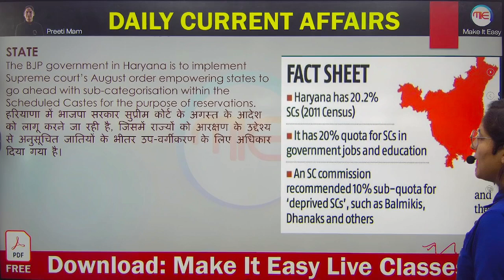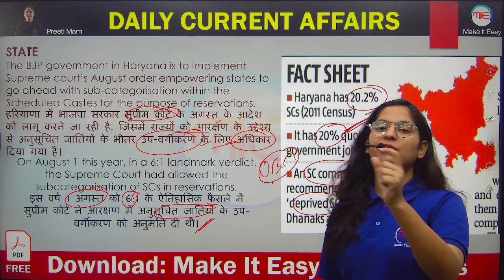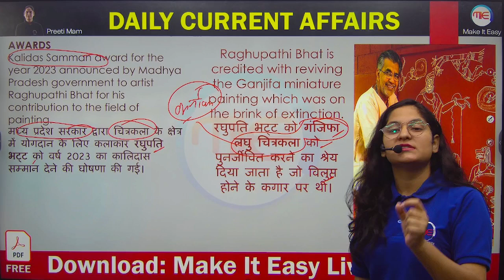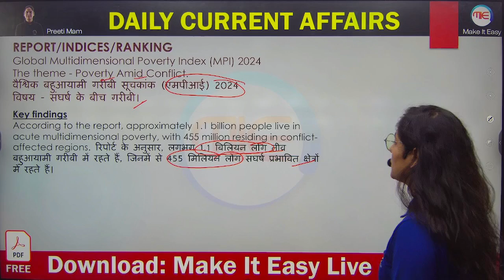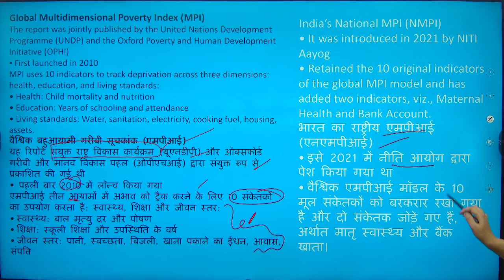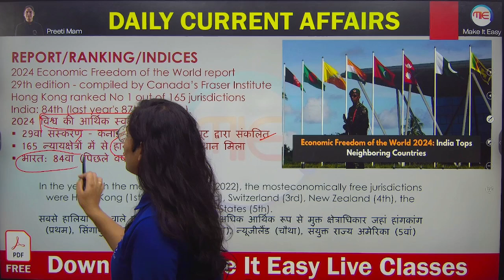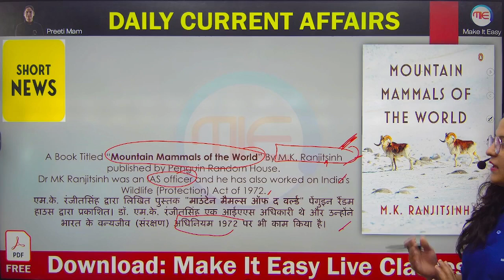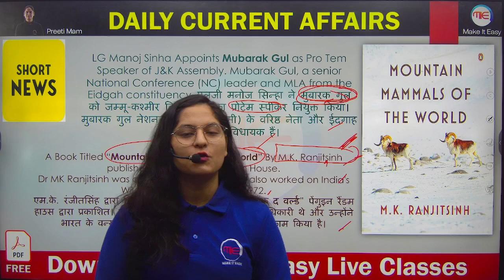RRB JE / ALP Daily Current Affairs | 23 Oct Current Affairs | Daily Current Affairs by Preeti Ma'am.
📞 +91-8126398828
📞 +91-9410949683